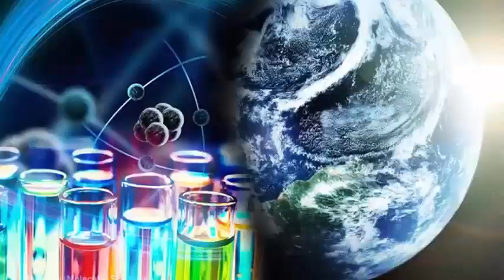Intel prepares next series of Ice Lake processors of 10nm + for 2018/2019.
Intel today announced the first details of its upcoming Ice Lake series of processors. Ice Lake is a successor to the Intel Coffee Lake coffee processors, which will be officially unveiled next week. The decision to announce details about such a distant chip is abnormal for Intel. The company revealed early information about its codename decoder. Intel today confirmed that its Ice Lake series will build on 10nm + architecture. The company explains that Ice Lake is a successor to the 8th generation family of processors.

The current Intel processor on MacBooks is Lake Kaby, which was released earlier this year. Then on the record is the Cannon Lake series, which will be the first based on 10nm + architecture. There is also the Coffee Lake series for desktop machines. Anandtech offers some color on why Intel is announcing the Ice Lake series today, even though they have not yet officially released their first 10nm processors. Simply put, the first generation of 10nm requires small processors to ensure high throughputs. Intel seems to be putting smaller sizes of arrays anything less than 15W for a laptop in the 10nm Cannon Lake cube, while the larger 35W + chips will be in 14+ Coffee Lake, a proven subnode for larger CPUs .